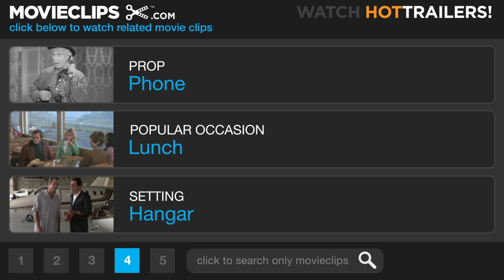The Peacemaker (5/9) Movie CLIP - I Don't Think You're Stupid (1997) HD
CLIP DESCRIPTION:
Col. Devoe (George Clooney) convinces Dr. Kelly (Nicole Kidman) to let him chase down some stolen nuclear weapons in Russia before they are smuggled abroad.

FILM DESCRIPTION:
The first motion picture produced by DreamWorks SKG, The Peacemaker (1997) was a spy thriller that married the exotic locations and derring-do of James Bond with the high-tech obsession and post-Cold War politics of Tom Clancy. Greedy Russian military officers crash two trains into each other, the warheads aboard one causing a nuclear blast. The accident is a cover for the theft of some of the weapons for sale to terrorists and rogue governments. In the U.S., intelligence officer Lt. Col. Tom Devoe (George Clooney), isn't fooled. Neither is Dr. Julia Kelly (Nicole Kidman), the acting head of a White House task force on nuclear smuggling. Devoe and Kelly team up to find the nukes, and they are able to stop the transfer of the weapons in a raid at the Iranian border, but one warhead is missing. It's in the hands of Dusan Gavrich (Marcel Iures), a grief-stricken terrorist planning to call the world's attention to the war in the former Soviet Union with a nuclear explosion in Manhattan. Although fictional, The Peacemaker was based on the magazine article "One Point Safe" by Andrew Cockburn and Leslie Cockburn, a factual investigative news report about nuclear weapons smuggling in Russia.

CREDITS:
Cast: Randall Batinkoff, Michael Boatman, George Clooney, Carlos Gómez, Nicole Kidman
Producers: Michael Grillo, Pat Kehoe, Branko Lustig, Walter F. Parkes, John Wells, Andrew Cockburn, Laurie MacDonald, Leslie Cockburn
Screenwriters: Michael Schiffer, Andrew Cockburn, Leslie Cockburn